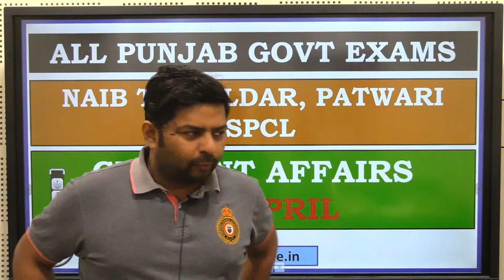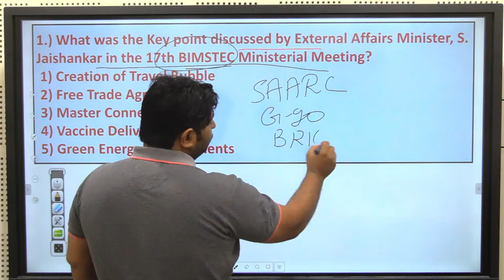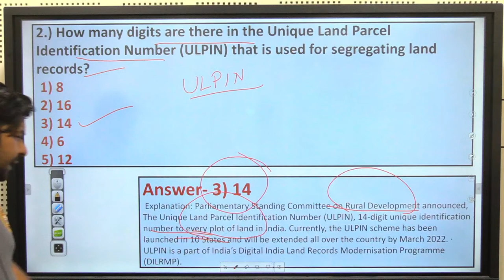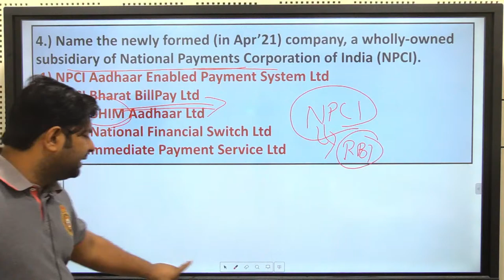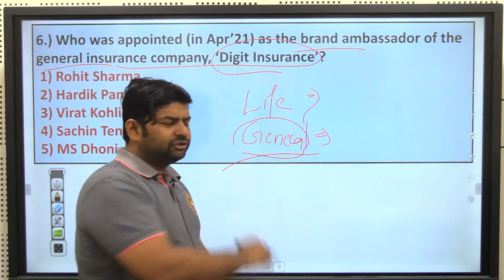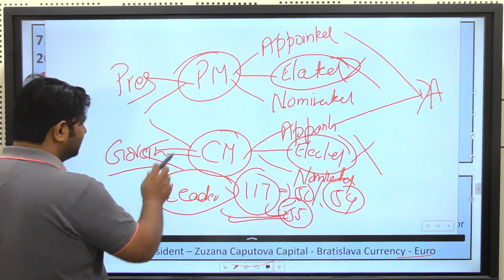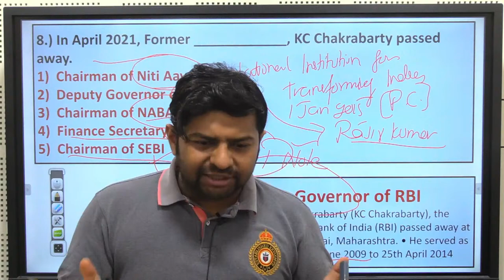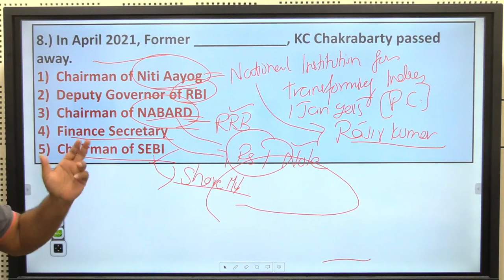Current Affairs | For NAIB TEHSILDAR AND OTHER GOVT.EXAMS/ By - Mr. Yogesh Sharma